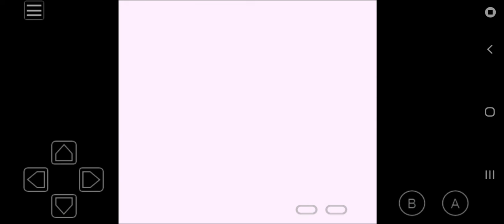Let continue of my journey in pokemon Blue by The Game World